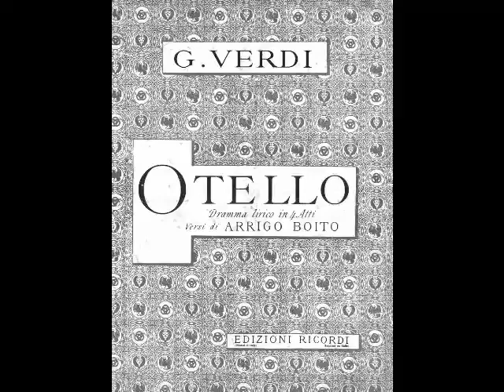Mario del Monaco - Ora e per sempre addio (Naples, 1969)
After nearly a year out of commission, del Monaco came back in his most celebrated role, Otello, with Philadelphia Grand Opera in October of 1964. His career continued in Europe and the Americas, in both opera and concert, for the next decade. However, chronic renal failure compelled the tenor to curtail his performances in his late 50s, and he bade farewell to the stage in Vienna as Canio in 1975. In his retirement, Del Monaco remained active, giving interviews, coaching young singers and even making a film, Primo Amore, in 1978. Sadly, his health continued to deteriorate. On October 16, 1982, as the great tenor was arriving at a Venice hospital for dialysis, he suffered a heart attack and died at the age of 67.

Mario del Monaco was a man of many talents. He was an accomplished painter whose work was often exhibited. He was a motion picture actor, appearing in eight films, as well as providing the singing voice for Ermanno Randi in The Young Caruso (1951). His repertoire of over 40 operas included La Forza del Destino, La Fanciulla del West, Turandot, Il Tabarro, Fedora, Adriana Lecouvreur, Les Troyens, Francesca da Rimini, Die Walküre, and Lohengrin. The charismatic tenor, “The Brass Bull of Milan”, as he was called, was able to send audiences into a frenzy with his trumpeting top notes, yet critics were quick to condemn him for always singing at full throttle. Del Monaco WAS capable of sensitive singing. He simply preferred to give the public what they eagerly expected from him. Here, Del Monaco sings “Ora e per sempre addio” from Verdi’s Otello. This recording was made during a performance at the Teatro San Carlo in Naples in 1969 with Oliviero de Fabritiis at the podium.